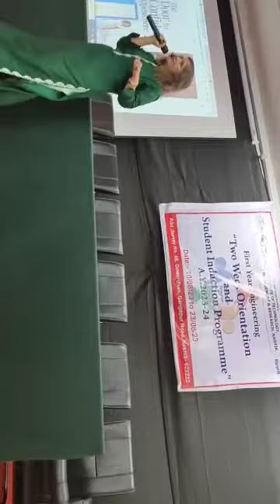Session for the new beginners 1st yr students at JIT encouraged n guided by Magician Dr Pallavi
Thank U
Dr Anita Dam
Anuradha Mam
Chaitali Mam n
Hon Principal Sir

I felt pleased to play a small role in the students future

Dr Pallavi Aalap Deshpande-Kasliwal

Youngest MAGICIAN of India
And...
Founder of Empower Physiotherapy, Fitness n Slimming Center

Pranic Healer,
Hypnotherapist,
Holistic Nutritionist,
Fitness Coach
Emotional Guidance Coach
Author of the book- "The Door to Confidence Opens Here"

Member of AKHIL BHARTIYA NARI PRAGATI MANCH for 5 yrs
3000+ shows since 1990-91
First Indian girl magician to perform abroad
First Indian girl magician to be seen on Indian TV

Zee TV Zee Marathi [Manasi]
Mumbai Doordarshan
Bhopal Doordarshan etc
Best Magic Award Of India
Baal Jadugar Shiromani
Brahmi Sundari Alankaran Puraskar
Jain Rashtra Gaurav Puraskar

SAARC Magic festival
Wonder Girl of India
She Talks She Dreams Award
IGCCIA Entrepreneurs Award
Aadarsha Samaj Seva Puraskar
Women Excellence Achievement Award
WOMEN OF THE FUTURE AWARD
Sukanya Award
Stree Shakti Award
Dr Sarvepalli Radhakrishnan Award
APJ ABDUL KALAM NATIONAL AWARD
GLOBAL WELLNESS AWARD 2020
National Holistic Healthcare and Alternative Medicine Excellence Star Awards 2021
PIFA AWARD 2021 for Health and Wellness

"The Door to Confidence Opens Here"
A book that helps you ongoingly
CLEANSE
ALIGN
SEED
GROW

Vision- Making healthy and Happy world by elevating the energy, the aura, the vibrations, the emotions, the beauty and grace of people

MPTh, AIIPMR, Mumbai
Musculoskeletal Physiotherapy with sub speciality WOMEN'S HEALTH and Geriatrics
@ PRANIC HEALER
Psychotherapy, Achieving oneness with higher soul, Psychic self-defense, Pranic Crystal Healing, Arhatic Yoga, Prosperity Healing
@ ASTROLOGY- Basic Vedic astrology
@ LANDMARK CURRICULUM- Technology for living life -BASIC, ADVANCE, Self Expression and Leadership Program, RELATIONSHIP SEMINAR, INTEGRITY SEMINAR, FAMILY COACHING
@ COMMANDO LEADERSHIP PROGRAM
@ WOMEN'S WONDERFULL WORLD (W3) program
@ INFANT SIDDHA PARENTING-ISP program
@ SVYASA YOGA KENDRA
@ ART OF LIVING BASIC Course
@ HEAL YOU LIFE n MIRROR      WORK- LOUISE HAY
@ PSYCHOGEOMETRICS
@ POWER OF SUBCONSCIOUS MIND
@ MIND POWER
@ MIND MIRACLES
@ SCIENCE OF GETTING RICH
@ TRADING FINANCE / STOCK MARKET BASICs
@HOLISTIC NUTRITION
@SILVA MIND TRAINING
@ Self study / few other related fields of interest (Intention- positively connecting with Health n Source of Pain/suffering)- Numerology, Angel numbers, Switch words and healing codes, quantum jumps, access consciousness, handwriting analysis, mantras, shlokas, sound energy, Akashic records, Rune and Tarot reading, reading self development books, audios and videos for deeper Understanding of self and life

Magician Dr Pallavi Aalap Deshpande (Kasliwal) is a trend setter in the field of Magic by being the first youngest girl child magician and has performed 3000+ shows in India n abroad. Despite being born in a village near Nashik (Maharashtra, India) she performed magic shows by the age of nine and was recognized  and honoured with several thousand awards n titles till date.

She is now setting a new trend in the HEALTH INDUSTRY too...through a beautiful combination of ancient and modern sciences!

She had to on-goingly learn to accept challenges, struggles,  problems, face criticism and break all social and cultural barriers with ease n grace to achieve these things in her life. And hence, she happily manages herself and family (a proud mother of 2 beautiful daughters), career, hobbies and her social responsibilities with simple consistent actions.

She deeply believes in Divine guidance, power, protection and blessings. And over the years, she started tapping magic beyond the stage...
The MAGIC WITHIN US,
Around us and
The Divine!

So her journey till date has evolved from
(illusion to Real Magic in life)...

Magic to Entertain
Magic to Heal

'DIVINE-MAGIC-BEGIN-NOW
MAGIC
Conducted Charity/ fund raising MAGIC shows and events for the Physically/ Mentally challenged, Cancer patients, AIDS awareness...

@ PROFESSIONAL FRONT
Touched moved and inspired many new generation physiotherapists by freely sharing, teaching and training our unique treatment techniques, knowledge and experience
Spread respect and love for our physiotherapy profession

Setting a new trend in dealing with health issues like neck, back, knee, shoulder and other musculoskeletal issues...by connecting the source to the seen and unseen domains... helping and empowering people to understand body signals, make friends with and respect Pain than being fearful and resisting of it...and helping them take care of themselves and the source at mind, body and soul level-enjoying the process of recovery